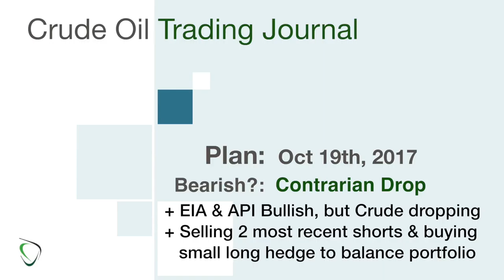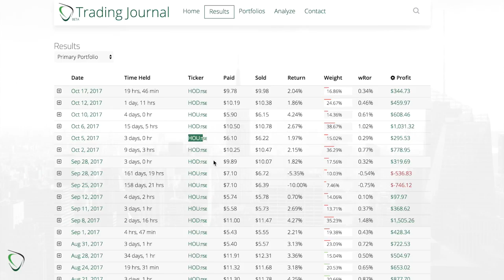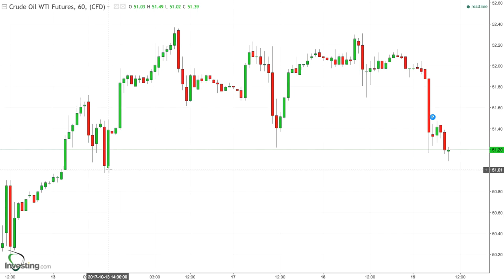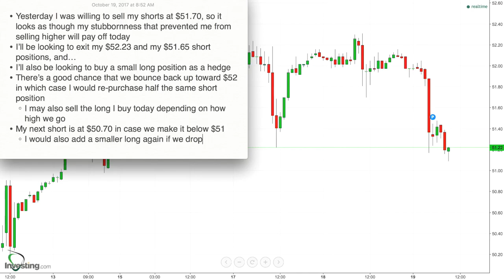188 - Game Plan for Oct 19, 2017 - Contrarian Drop Following Bullish News from API & EIA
* Yesterday I was willing to sell my shorts at $51.70, so it looks as though my stubbornness that prevented me from selling higher will pay off today
* I’ll be looking to exit my $52.23 and my $51.65 short positions, and…
* I’ll also be looking to buy a small long position as a hedge
* There’s a good chance that we bounce back up toward $52 in which case I would re-purchase half the same short position
* My next short is at $50.70 in case we make it below $51
    * I would also add a smaller long again if we drop